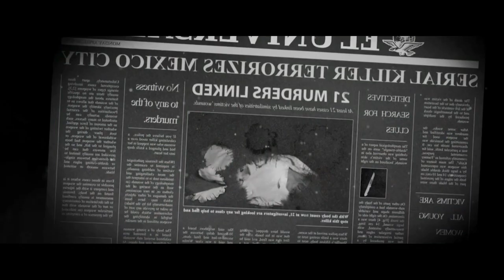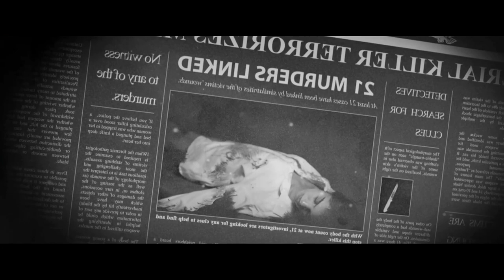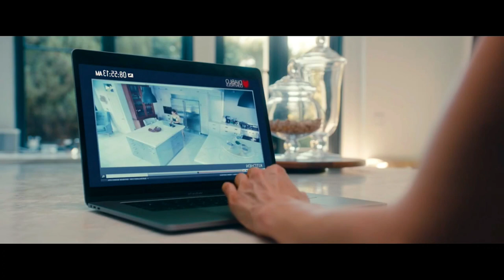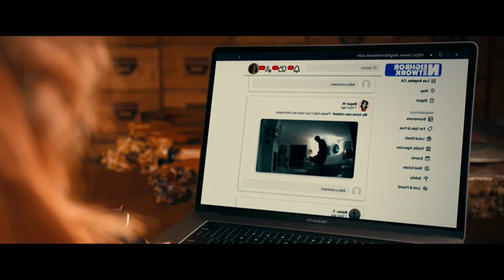காத்தோட காத்தா காணாமப்போறது இதுதானா | Hollywood Movies Explanation & Story Review in Tamil | TVC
காத்தோட காத்தா காணாமப்போறது இதுதானா

TVO
Mr Tamilan
2023 new tamil movie
Tamil movies